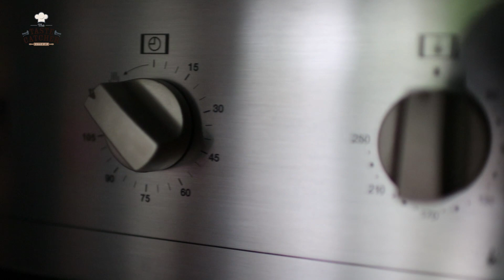EP.26 เมื่อคุณจะซื้อเตาอบ Built in Oven/Sweet Ride by Chef P'F/Tips&TrickThe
ซื้อเตาอบแบบไหนดี?
วันนี้พี่เอฟจะมาแนะนำให้ทุกคนได้รู้จักกับ
“4 เตาอบ ที่เหมาะกับงาน Bakery” (ตอนที่ 2)
ในตอนที่ 2 นี้ พี่เอฟจะมาแนะนำเตาอบแบบผัง Built -in Oven
สำหรับผู้ที่ต้องการเพิ่ม กำลังการผลิต ขนมอบ ขนมเค้ก ขนมปัง  คุ๊กกี้
ติดตามชมกันได้เลยครับ

“ความรู้มาจากการศึกษา... ความก้าวหน้ามาจากการลงมือทำ”

YouTube ♨️ The Taste Catcher Baking Studio by Chef P'F